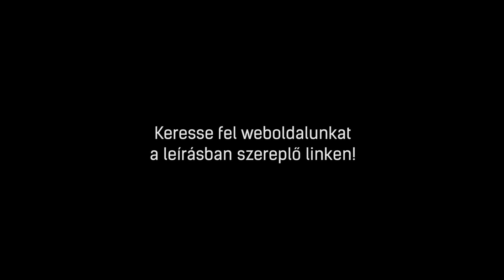BOSCH WTWH761BY | Hőszivattyús szárítógép bemutató videó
A BOSCH WTWH761BY Hőszivattyús szárítógép  5 év garanciával megvásárolható a Bosch Online Márkaboltban. További információkért kattintson a következő linkre:

A videóban egy digitális kijelzővel felszerelt, 9 kg-s szárítógépet mutatunk be, amely A++ energiaosztályba sorolható. A BOSCH WTWH761BY hőszivattyús szárítógép az Ön legnagyobb segítsége lehet otthonában.